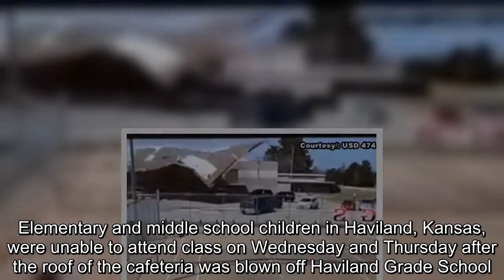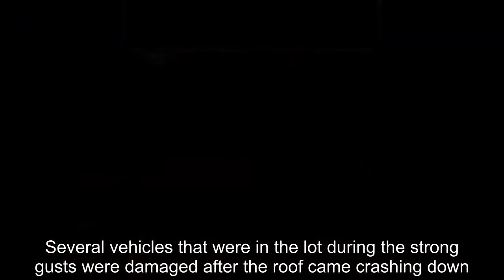Kansas grade school's roof ripped off by wind while class in session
Extreme winds in Kansas ripped the roof off a grade school in Kansas while class was in session.Elementary and middle school children in Haviland, Kansas, were unable to attend class on Wednesday and Thursday after the roof of the cafeteria was blown off Haviland Grade School.Wind gusts exceeding 50mph ripped the structure off the building and crashed it down onto two vehicles in the school parking lot.About 70 children in grades kindergarten through 8th were in the building on Tuesday at 3pm when the incident occurred, but no one was injured.Surveillance footage shows the entire section of the roof above the cafeteria blow off before crumpling on two cars in the school parking lot.On Wednesday, class was cancelled so crew members could finish the damaged roof.The job is expected to take two days with the regualr school schedule resuming on Friday.Haviland Grade School has yet to release information about how much it will cost to repair the roof or why the old version was unable to withstand the fierce winds.Several vehicles that were in the lot during the strong gusts were damaged after the roof came crashing down.